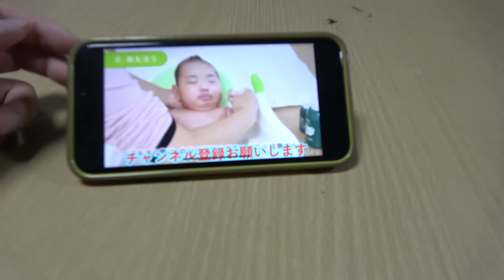赤ちゃんの顔をがーどまんにして名誉毀損したYouTuberを訴えます